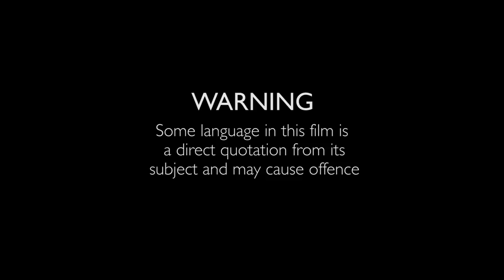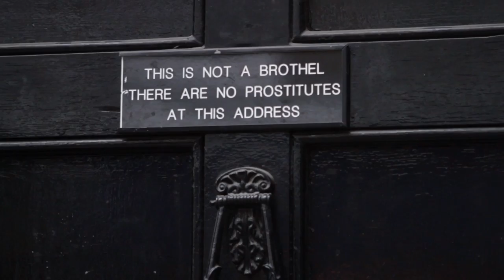Blazing Star: The Life and Times of John Wilmot, Earl of Rochester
Blazing Star: The Life and Times of John Wilmot, Earl of Rochester is the new book by Alex Larman.

He was 'THE WICKEDEST MAN ALIVE'.

He went to Oxford University at the age of 12
 He slept with his first prostitute at 13
 He was an alcoholic by 14
 He was imprisoned in the Tower at 18
 He was acclaimed a war hero at 19
 He died of syphilis at the age of 33

He was English history's first celebrity.

He was John Wilmot, 2nd Earl of Rochester: Poet, dandy and libertine.

BLAZING STAR is a compelling portrait of a remarkable and complex man, and of a cultural golden age that often spilled over into depravity.